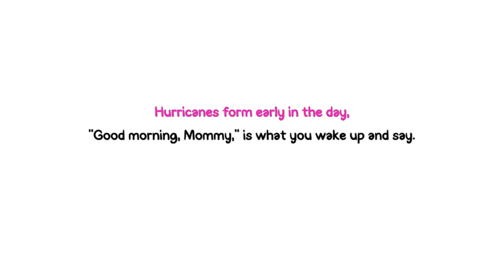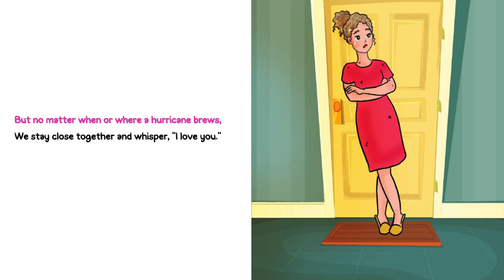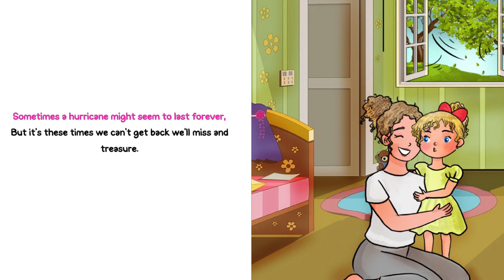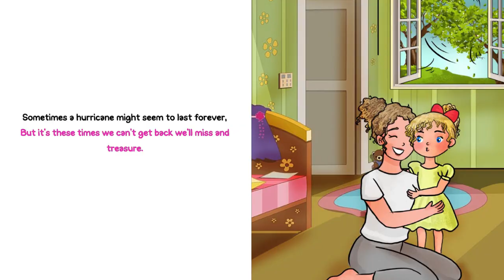Mr. Twisty's Storytime Adventures - Ep 3 - Hurricane Shea! by Lyndsey Desarbo-Hogg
Welcome to "Mr. Twisty's Storytime Adventures" - Episode 3 -the ultimate destination for fun, laughter, and imagination! In this exciting episode, join beloved children's entertainer Mr. Twisty, a fan favorite for over 40 years, as he takes you on a magical journey filled with hilarious jokes, incredible balloon creations, magic, and of course, captivating stories.

This week, Mr. Twisty shares an amazing story “Hurricane Shea!” by Lyndsey Desarbo-Hogg – Join Mr. Twisty,  Won’t you come along for this super fun adventure?

Plus, spend some time with Mr. Twisty in his unique treehouse - yes, it's a treehouse on the ground because Mr. Twisty is afraid of heights! Don't miss out on the fun and learning! Get ready to laugh, learn, and explore the world of storytelling with Mr. Twisty!

TO LEARN MORE ABOUT "BIRTHDAY BUDDY - the Magical Birthday Countdown Companion"

TO LEARN MORE ABOUT MR. TWISTY

Mr. Twisty's Storytime Adventures  Episode 3,
Hurricane Shea and Lyndsey Desarbo Hogg stories,
Adventures stories for little kids,
Mr. Twisty's Storytime Adventures,
Hurricane Shea story video,
kids funny story video,
funny kids Adventures Storytime,
moral story Adventures for kids,
stories for childern,
Mr. Twisty,
Hurricane Shea by Lyndsey Hogg,
kids entertaiment show tv,
kids funny story video 2024,
stories for children,
Storytime Adventures videos,
birthday wishes show for kids,
Storytime Adventures  Episode 3,
stories for children,
childrens stories,
story storytime adventures tv stories,
Hurricane Shea by Lyndsey Hogg story,
most popular stories for kids,
learning adventures stories for kids,
teaching your kids through stoires,